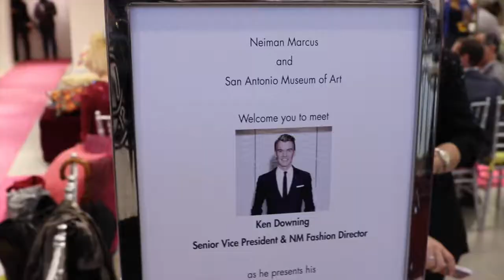SLTV: presents The Ken Downing Spring '18 Runway Report